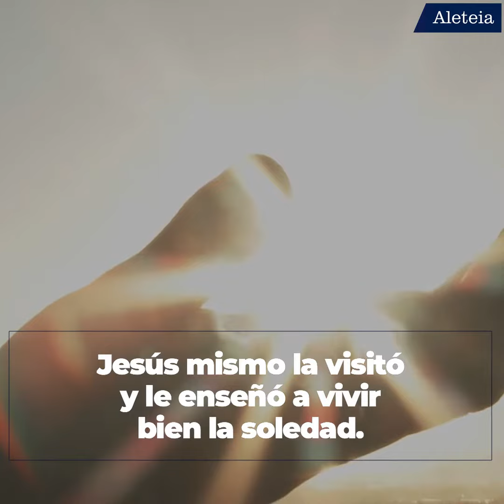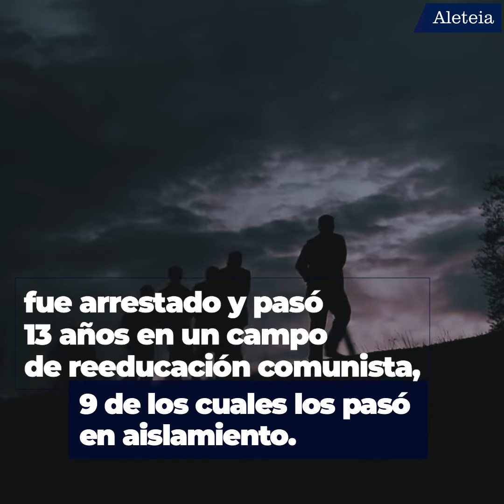¿Sufres por la Cuarentena? ¡Hazte santo!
Muchos santos padecieron el aislamiento durante años, y muchos de ellos llegaron precisamente a la santidad a causa de este aislamiento forzado.